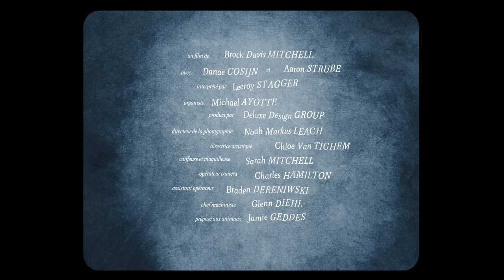Leeroy Stagger | Strange Attractor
Set against the 1770s, a royal ball decays into chaos as a young rebellious noble of the royal court fights back to regain her identity amid the hypocrisy that is ruling the nation.

production company: DDG
director & producer: Brock Davis Mitchell
director of photography: Noah Markus Leach
art director: Chloe Van Tighem
hair and makeup: Sarah Mitchell
steadicam operator: Charles Hamilton
key grip and gaffer: Glenn Diehl
camera assistant: Braden Dereniwski
animal wrangler: Jamie Geddes

starring: Danaë Cosijn & Aaron Strube

special thanks to: Chris Krieger, Sean Parker, Noah Fallis, Glean Productions, Gail Oulette, Fairmont Palliser Calgary, Ryan Bouman, Michael Janke, Kate Wattie, Jen Fritz, Panavision Calgary, Brigette Bennette, Michelle Morrells, Mtm Equipment, Stephanie Penner, Elizabeth Graham, The Camera Store, Mona Hutchings